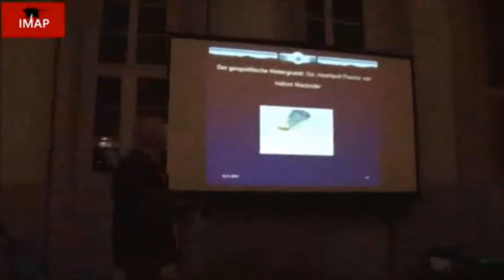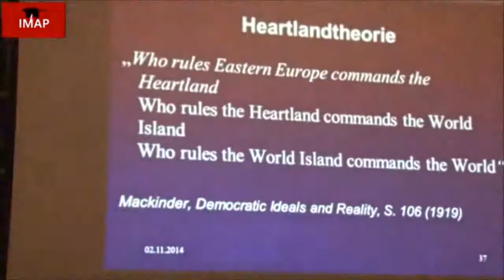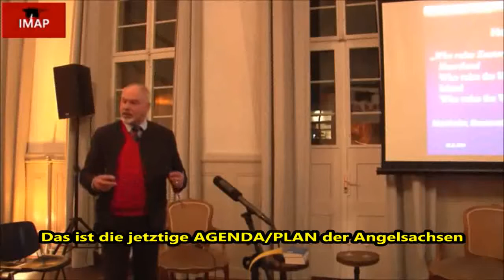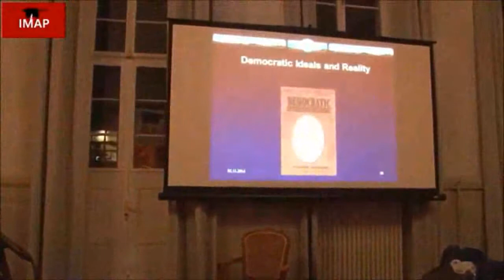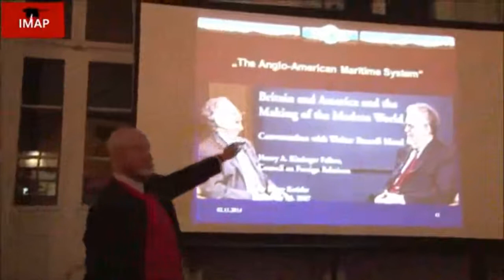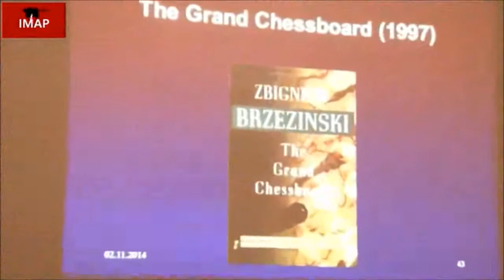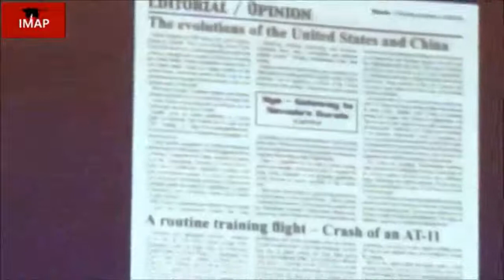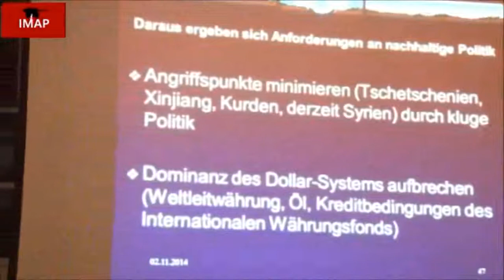Wer Rußland kontrolliert, der kontrolliert die Welt